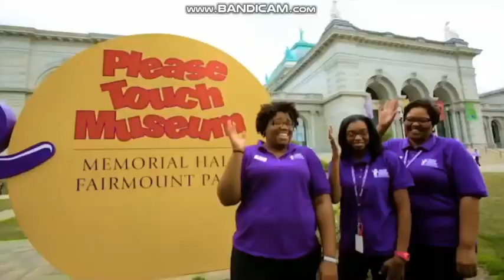WPVI 6abc Action News at 5 Breaking News Intro (2021)